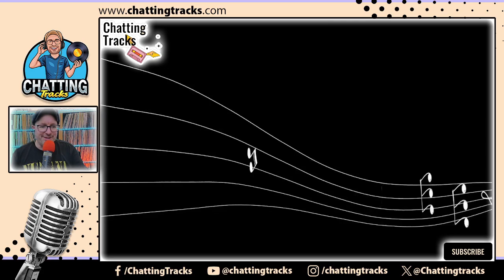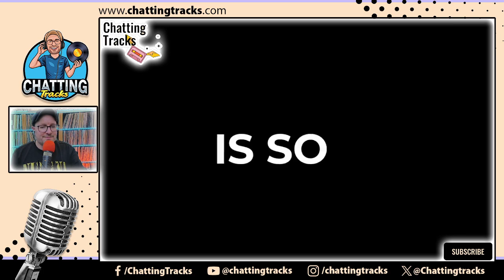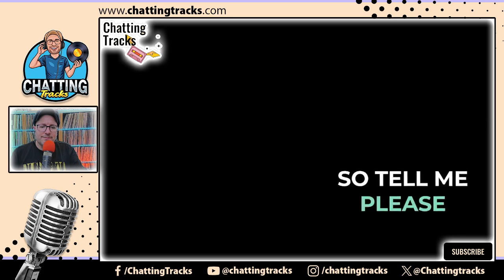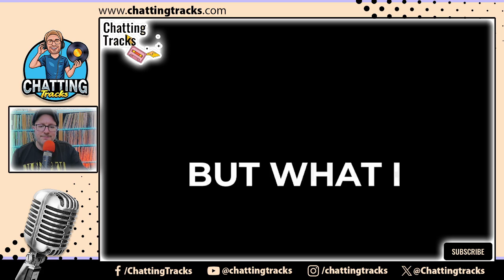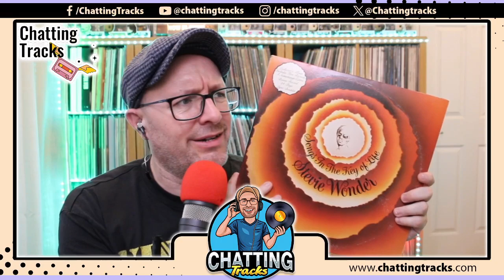Exploring Stevie Wonder's Inspirational Anthem For Healing And Unity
Welcome to Chatting Tracks! I'm Robbie, and today we're diving into Stevie Wonder's new anthem, "Can We Heal Our Nation's Broken Heart? 🎶" Join me as I unravel the magic of Stevie's latest track, filled with groovy Latin vibes and profound social commentary. The legendary Stevie Wonder always stirs our souls with his brilliant songwriting and passionate delivery, echoing themes that resonate with today's world.

In this reaction, I'll explore the musical elements that make this song a classic, from its mystical Tibetan bells to its soulful guitar lines. Stevie's ability to blend political themes with timeless music is unmatched, and I'll share how this track mirrors the timeless feel of "Living for the City."

Let's celebrate the musical genius of Stevie Wonder together! Join the conversation and be part of our vibrant music community.

CHAPTERS:
00:00 - Intro
00:41 - Stevie Wonder Reaction, Can We Fix Our Nation's Broken Heart, Review
04:21 - Album Recommendation, Music Suggestions, Listening Tips
09:21 - Outro, Closing Thoughts, Final Remarks

== SOCALS ===